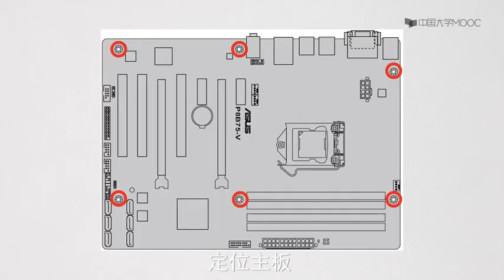2.5安装主板 【计算机的组装与维护】